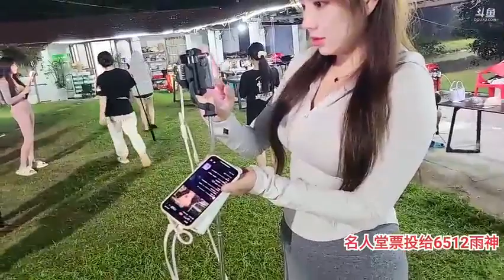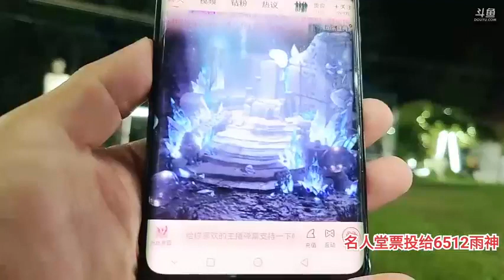【洪湖】肖哥《户外游记》2023年06月24日-04